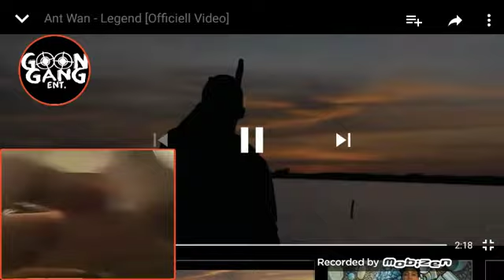Ant Wan - Legend ( Swedish Rap REACTION)